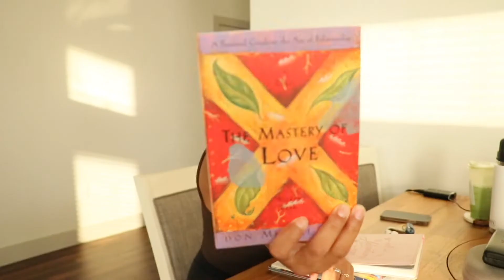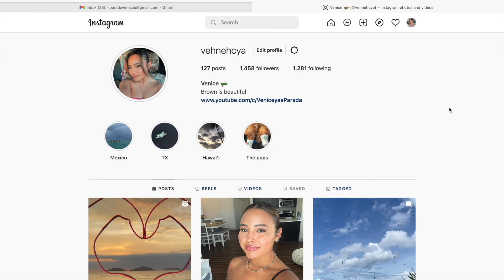HOW TO FEEL CONFIDENT🌷; Skin condition edition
Hello yall 💕
Im sharing a few tips on how I gained my confidence over the past 3 years. These actions helped me build trust in myself and a sense of self love. I hope you enjoy this video as much as I enjoyed sharing it with you.